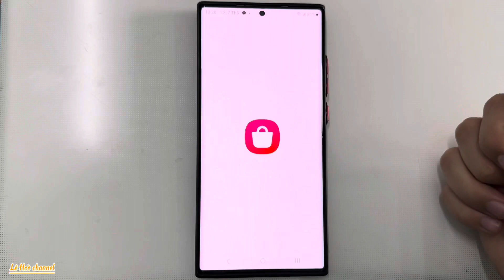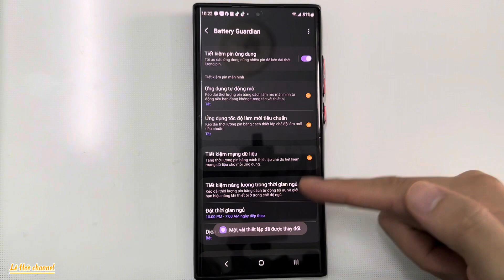Cách Tăng Thời Gian sử dụng pin trên điện thoại Samsung